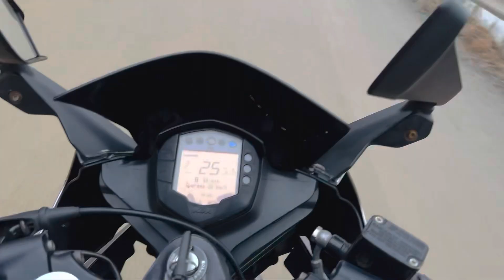Ha Giang Vietnam🇻🇳 beautiful place ( Vikash Yoga )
This is all about Ha Giang Vietnam . Really very peaceful and beautiful place must visit this place it's really awesome and very adventurous too
Love this place❤️